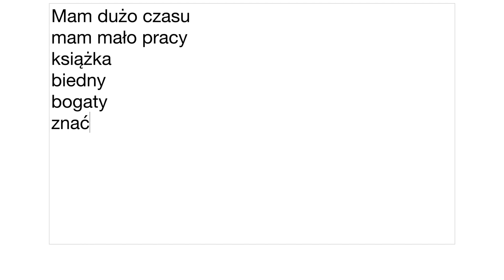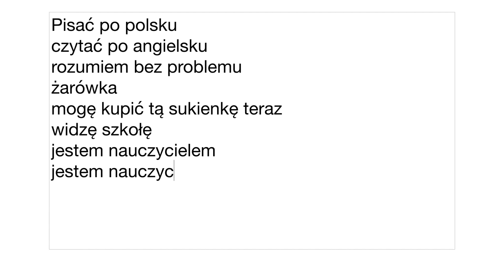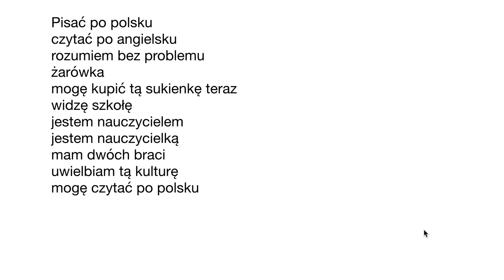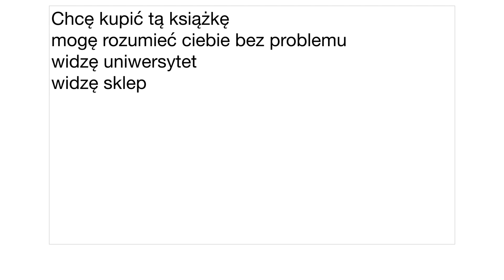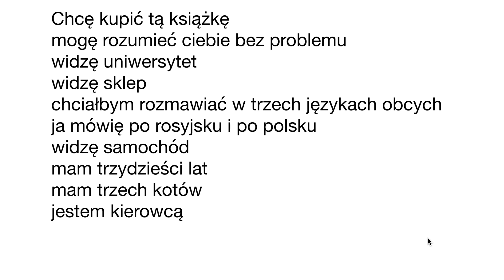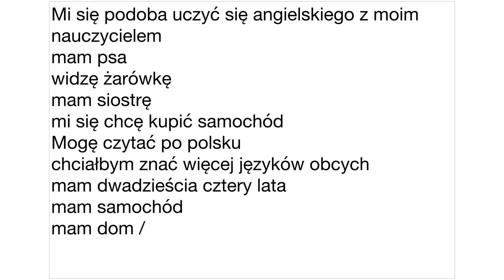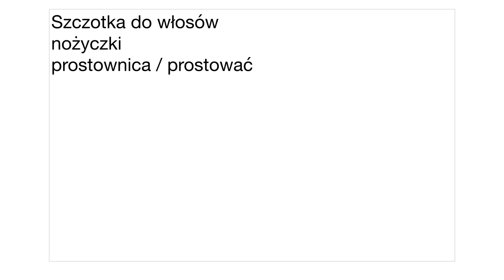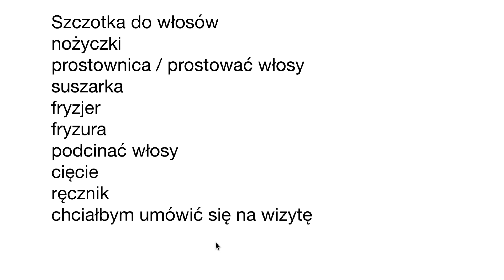ПОЛЬСКИЙ ЯЗЫК ДО АВТОМАТИЗМА. УРОКИ ПОЛЬСКОГО ЯЗЫКА. УРОК 6